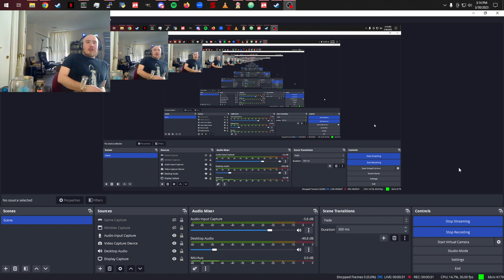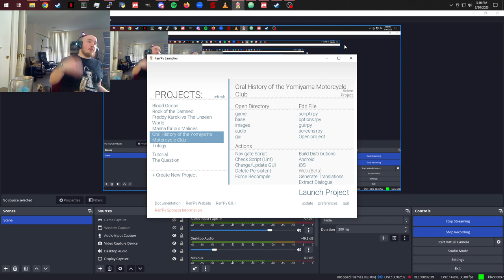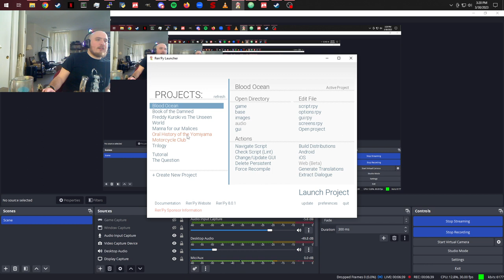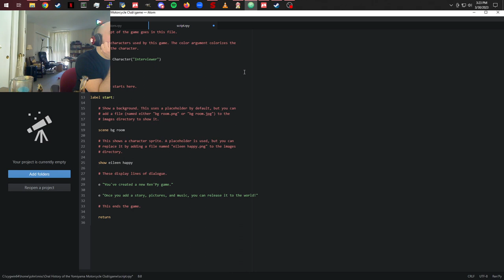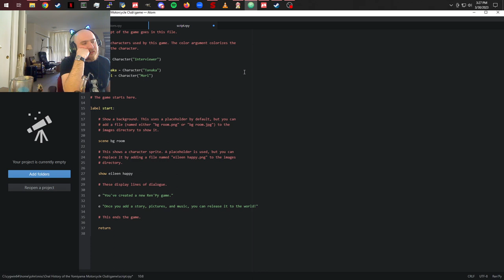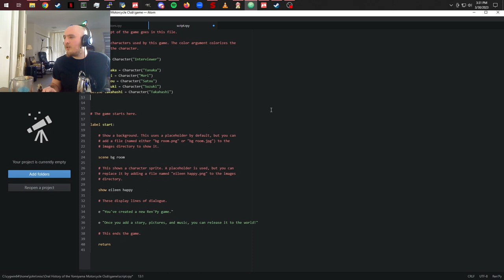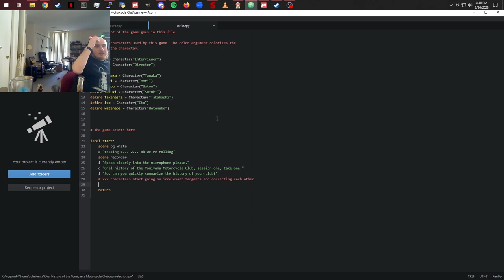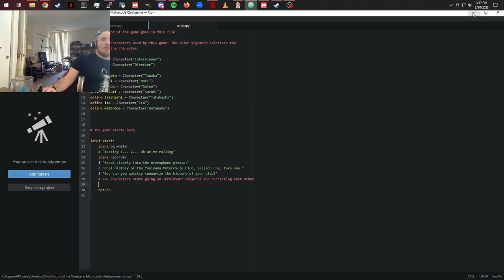Dev stream 2023-03-30 15:13:50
Explaining & starting on my NaNoRenMo project, Oral History of the Yomiyama Motorcycle Club